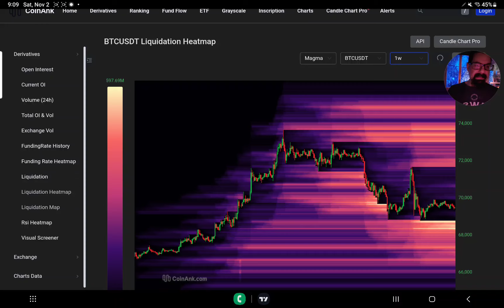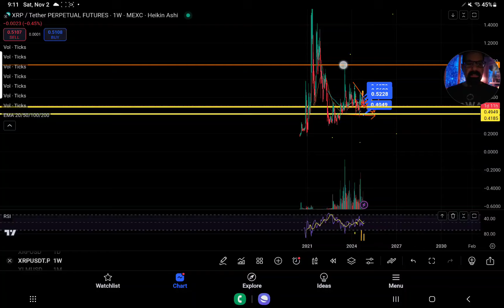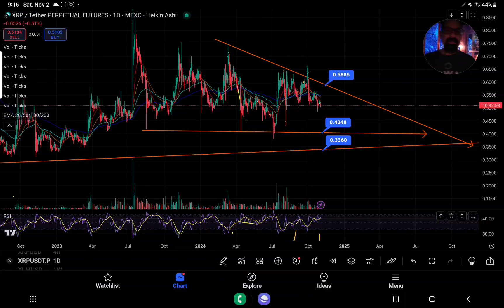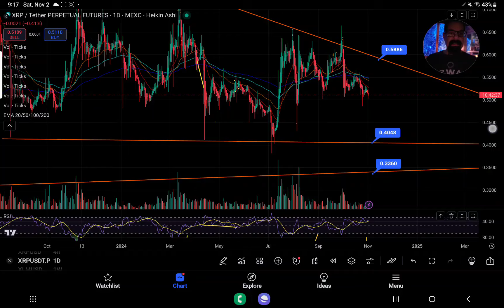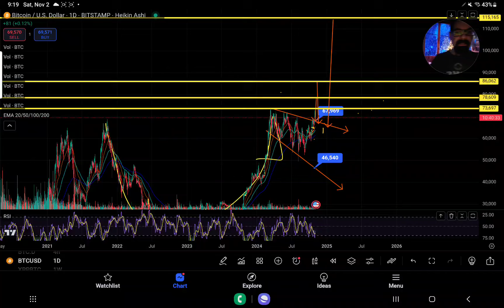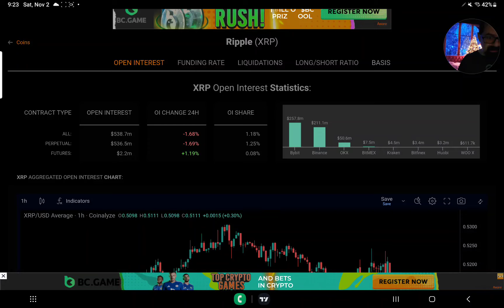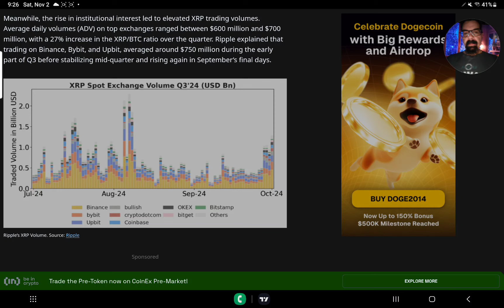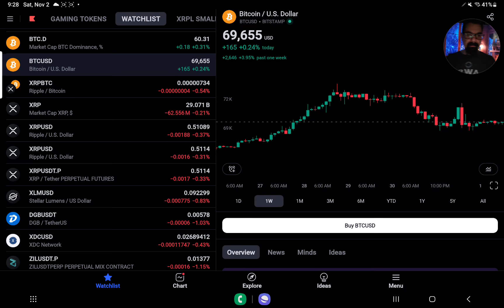XRP DROP COMING WE CANNOT AVOID THIS" INSTITUTIONAL PLAYERS DRIVE XRP DEMAND HIGHER IN Q3"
🚀 Unlock the Future of Trading with BITUNIX AND HOTCOIN

HOTCOIN WORLDWIDE
💎 Buy XRP & XRP/BTC pairs +VELO with no VPN or KYC hassles!